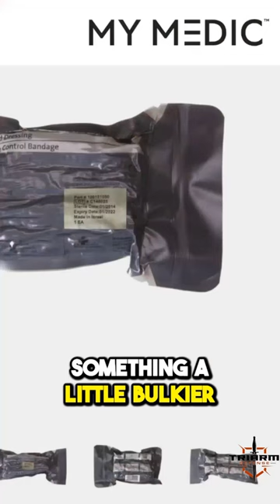Lifesaving IFAK Must Have‼️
Pressure bandages are a lifesaving IFAK must have with your every day kits.

My mission here at Triarm Defense is to provide purpose-driven firearms, medical, and self defense training through in-person and online education/training courses. I want to educate/create better prepared citizens who want to take their personal security and protection into their own hands.